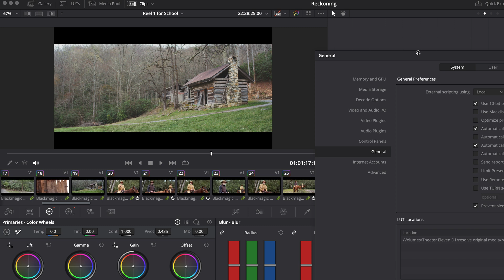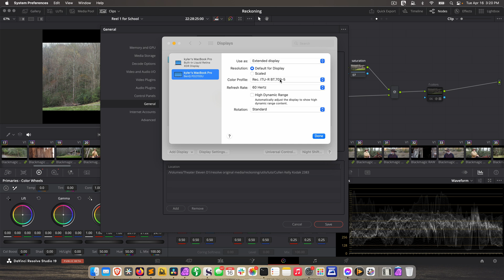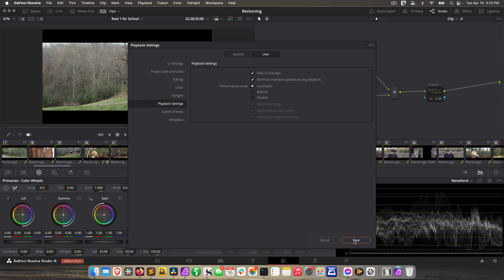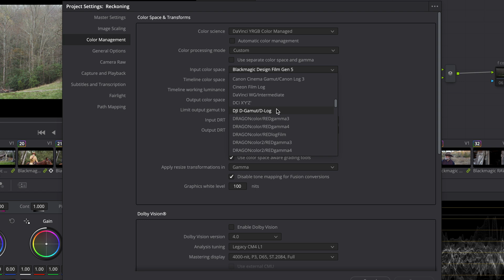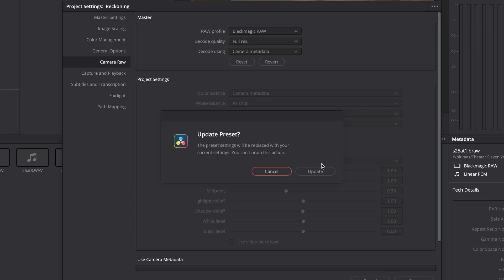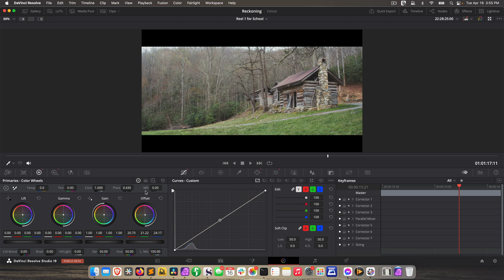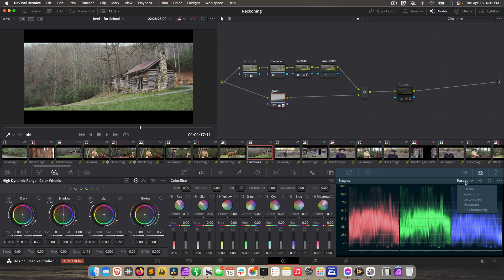The Resolve Color Page & Related Project Settings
If you've been following my channel, we've talked in detail about prepping your grading room and getting your grading display where it needs to be.

With these things in place, it's time for a quick overview of the DaVinci Resolve 19 Color Page along with color related project settings. This is just an overview as I get into granular detail on the tools in the Write & Direct online film school!